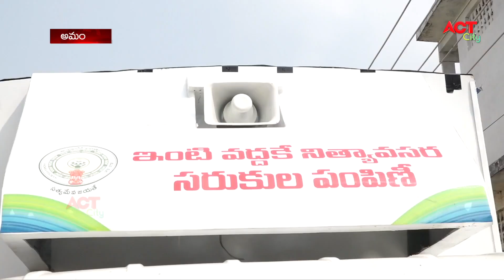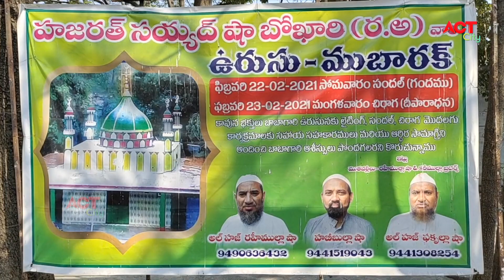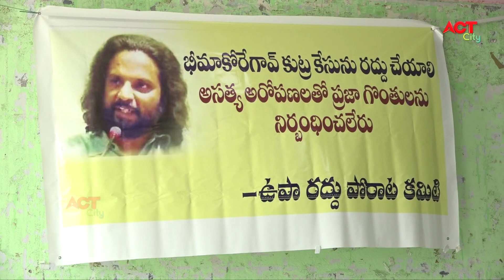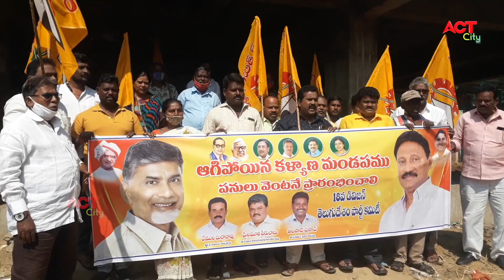Act News Vijayawada 16-02-2021